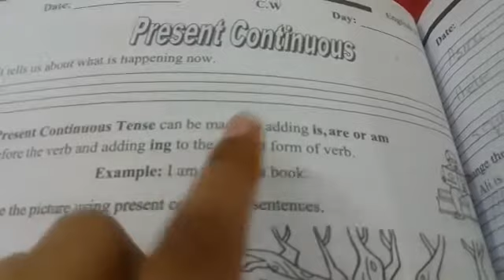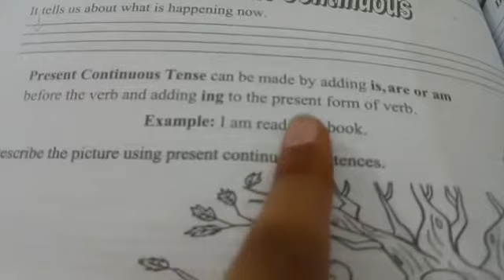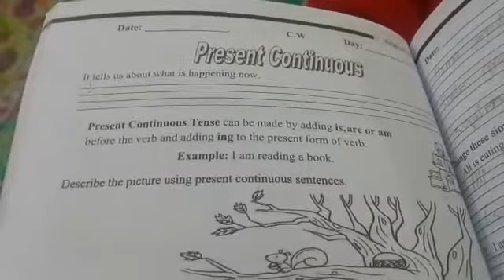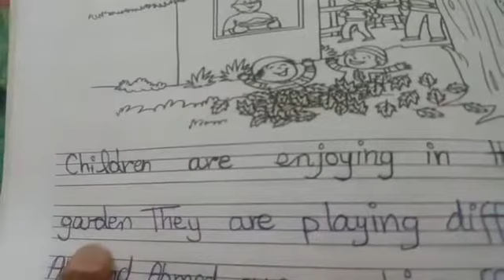Class 3 English lecture 2